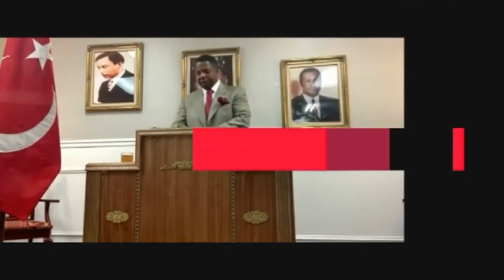Life Giving Teaching 1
This video is under fair use : Copyright Disclaimer Under Section 107 of the Copyright Act in 1976 ; Allowance is made of " Fair Use " for purpose such as criticism, news reporting, teaching, scholarship, and research. Fare Use is a use permitted by copyright statute that might otherwise be infringing.